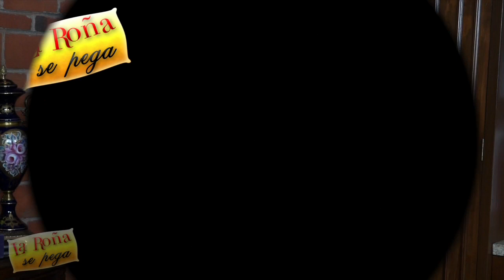La Roña se Pega con Fernando Padilla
Programa de entretenimiento y entrevistas a famosos con la particular personalidad irreverente de La Roña.